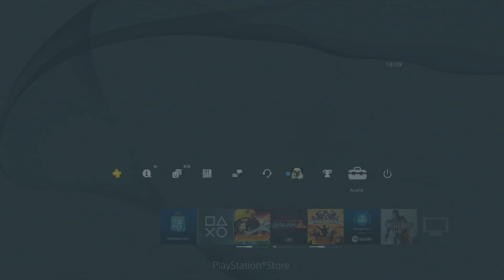FULLMOON WOLF Dynamic Theme / Playstation 4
PLAYSTATION ID: DEAGLETURK
XBOX LIVE ID      : DEAGLETURK